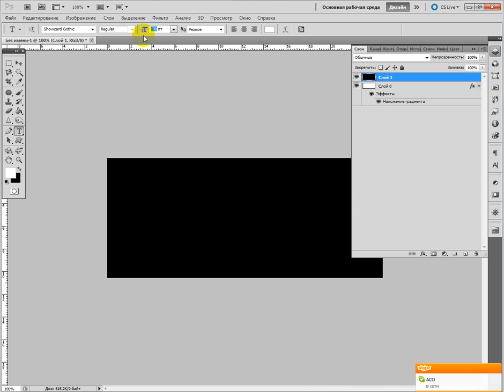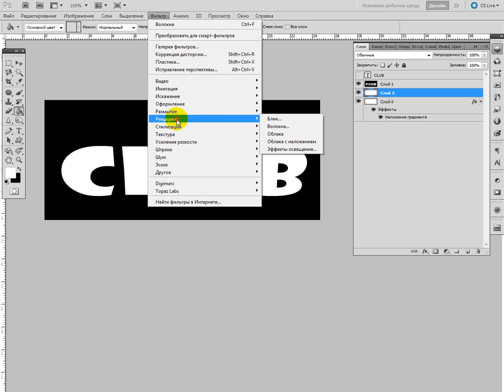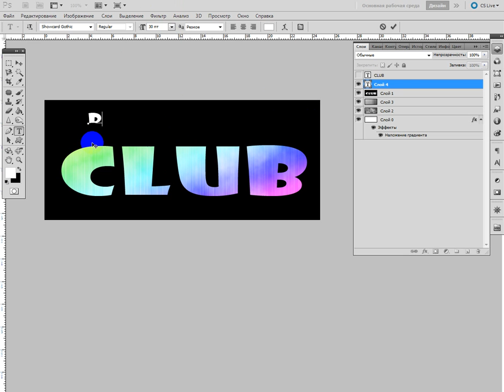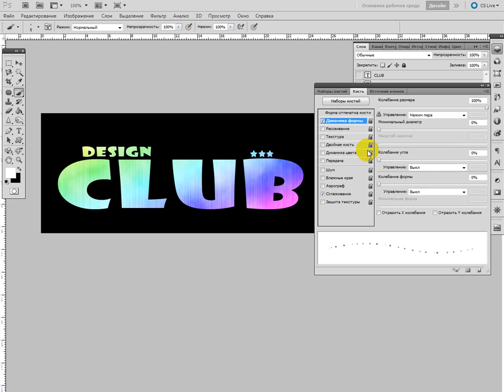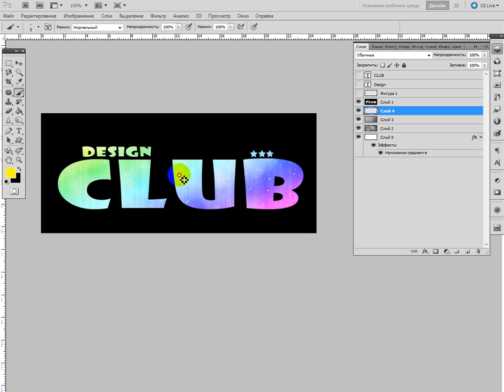Урок по фотошопу. Работа с текстом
В этом уроки мы будем учиться работать с текстом.